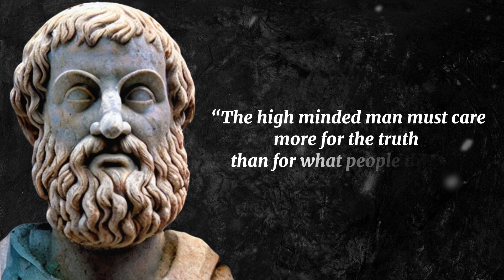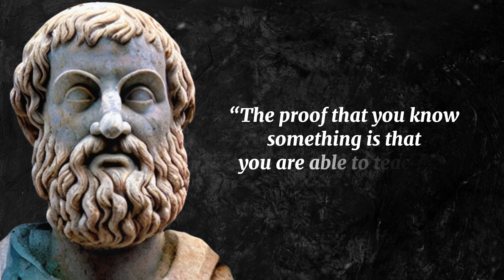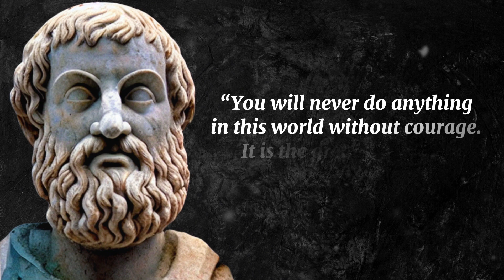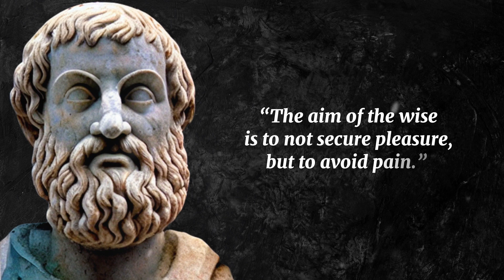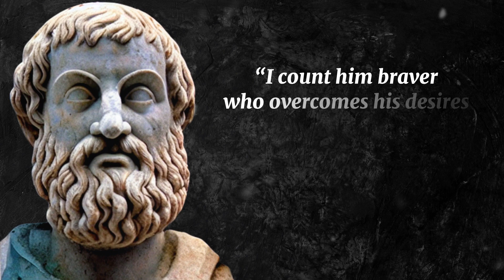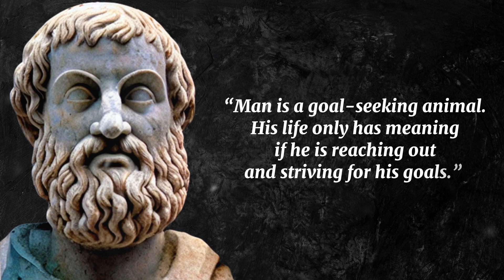Elevate Your Mind and Spirit with These Aristotle's Quotes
Aristotle was a Greek philosopher and scientist who made significant contributions to the fields of philosophy, biology, physics, and more. His ideas have had a lasting impact on Western thought and continue to be studied and debated to this day.

In this video, we present some of Aristotle's most inspiring quotes. From his thoughts on happiness and virtue to his insights on friendship and education, these quotes offer timeless wisdom and guidance. Whether you're a student of philosophy or simply looking for some inspiration, we hope these words from Aristotle will resonate with you.

About Channel

You will find a collection of inspiring and thought-provoking quotes from various sources. We believe that words can change our perspective and motivate us to be our best selves.

Join us as we explore the wisdom of the ages and modern-day thought leaders. Let these words ignite your passion and fuel your ambition.